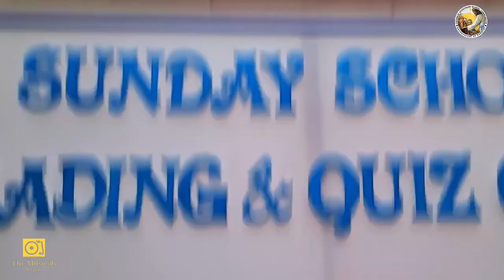Sacred Heart Parish Kemari Karachi | Bible Quiz Competition | Catechism School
Organizing a Bible Quiz Competition for kids can be a fun and educational event.